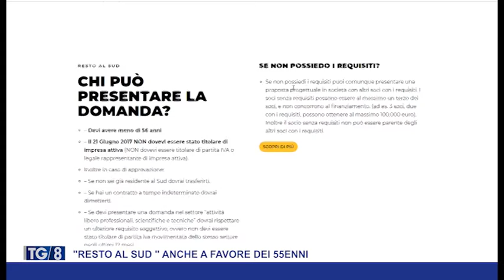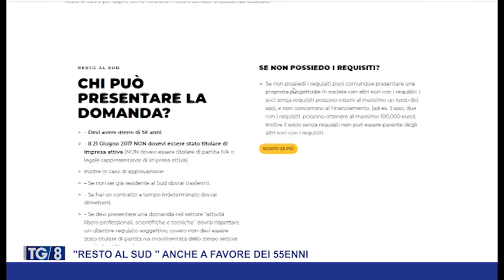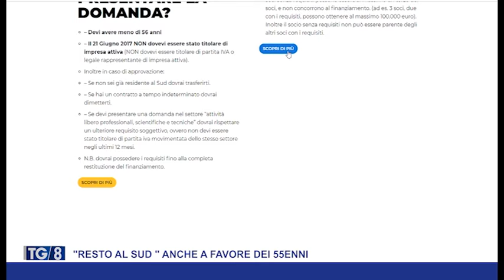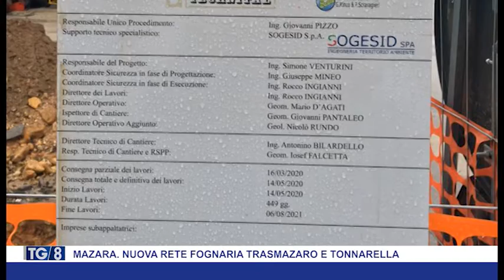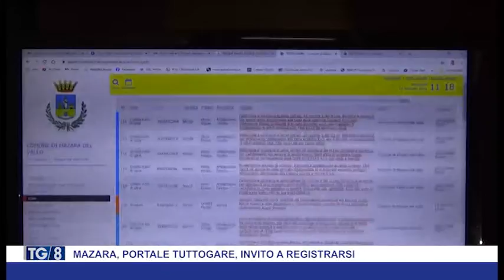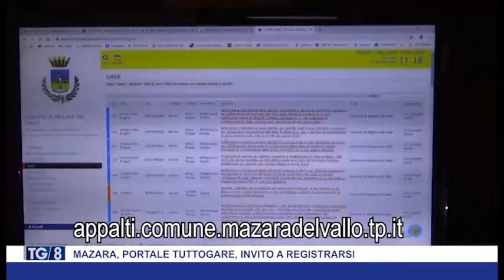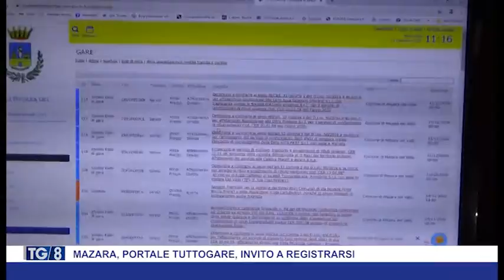TG8 13 GENNAIO